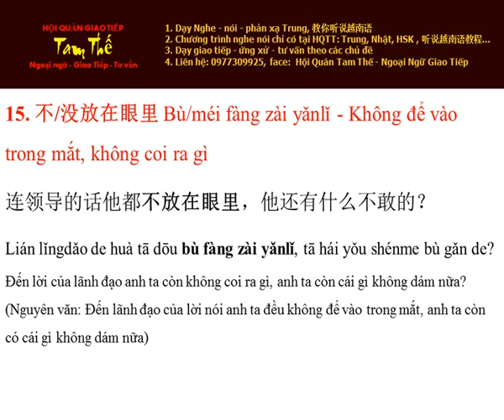Ngay 15 不放在眼里 Không coi ra gì - Cum Tu Thuong Dung Tieng Trung